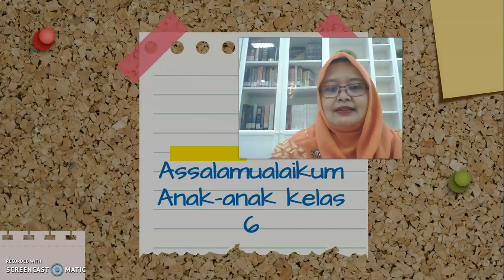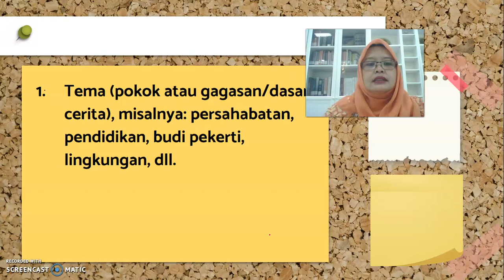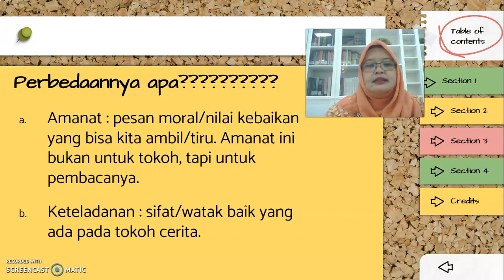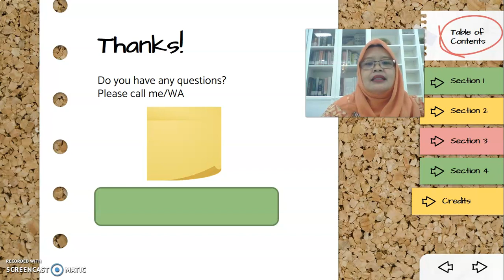REVIEW UNSUR INTRINSIK | BAHASA INDONESIA GRADE 6